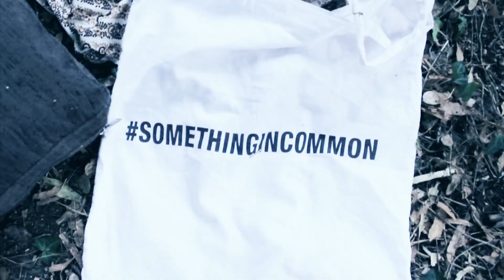Voleur de rêves